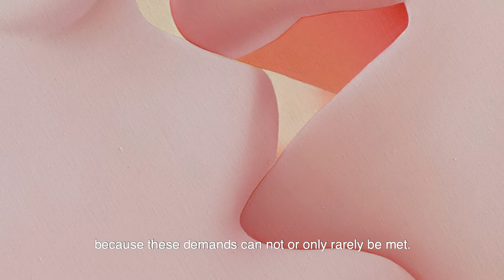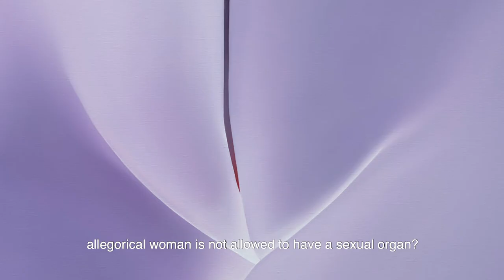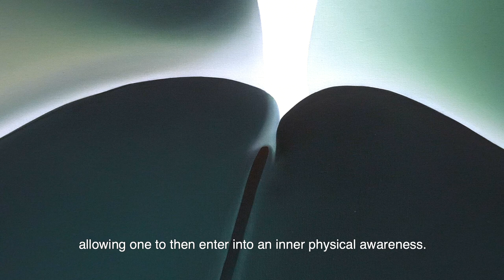Vivian Greven: CLOSE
We are delighted to announce the new film feature about Vivian Greven's recent gallery exhibition "CLOSE" with contributions by Dr. Uta Ruhkamp, Kunstmuseum Wolfsburg and Dr. Markus Stegmann, Museum Langmatt.